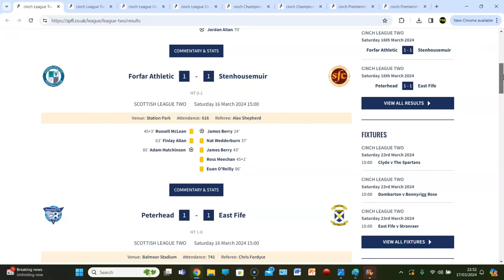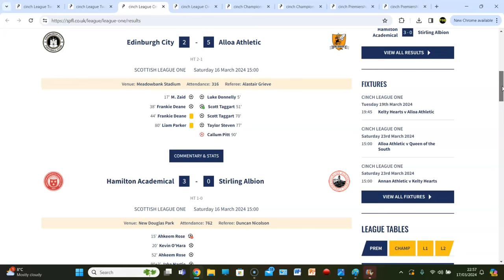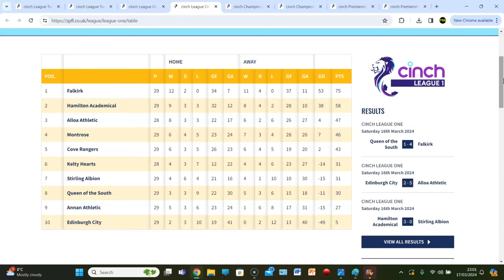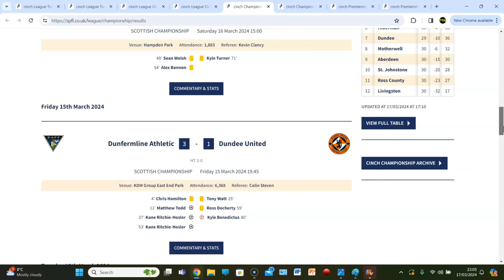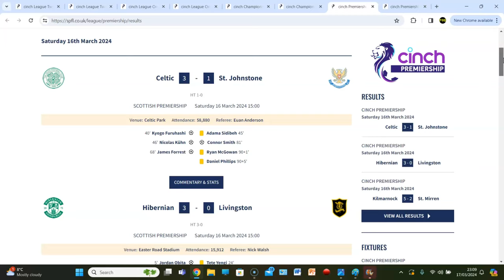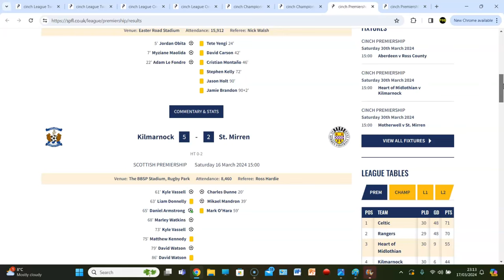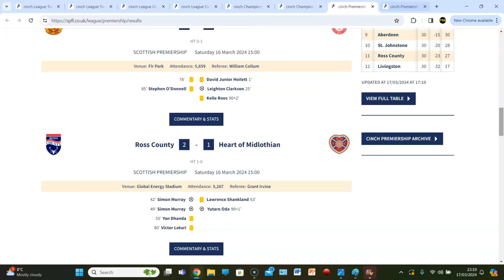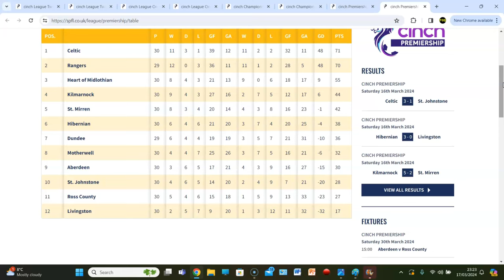CELTIC GO TOP! VAR HOWLERS & EDINBURGH CITY RELEGATED! SPFL REVIEW SHOW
CELTIC GO TOP OF THE LEAGUE! EDINBURGH CITY RELEGATED!